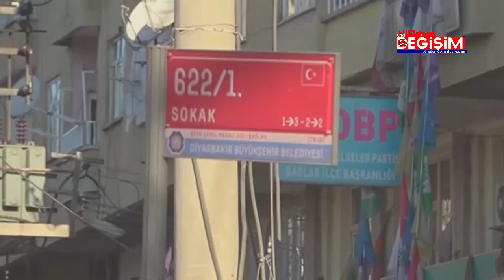2 müteahhit yaptıkları binanın enkazında hayatını kaybetti